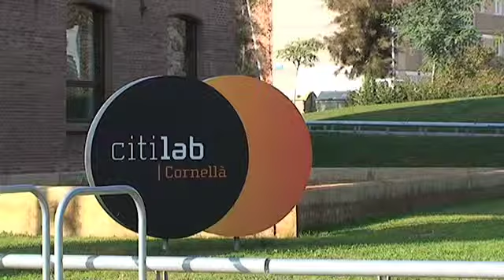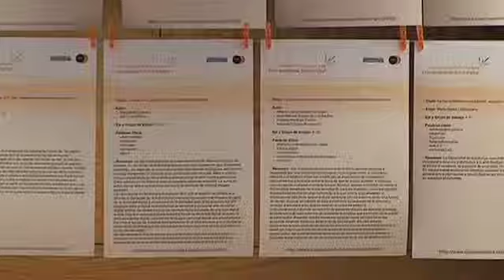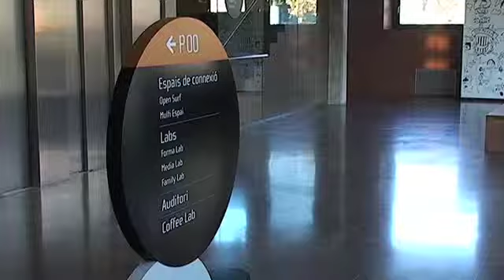Citilab "Crisis analògica, futur digital"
Hem anat fins al Citilab de Cornellà per parlar amb els organitzadors del 4rt congrés de la Cibersocietat. Sota el lema "Crisis analògica, futur digital", aquest congrés ha donat diferents punts de vista sobre el present i el futur en clau digital. (InfoONLINE 17)